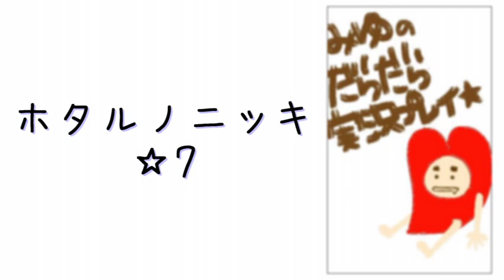少女に光を！ホタルノニッキ実況プレイ☆7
頭からキノコ生えて飛んでる姿とか超絶可愛いけど
操作が上下左右逆になるというとんでもない仕様ｗ
これまた苦労させられる…(：​D)|​￣|＿​